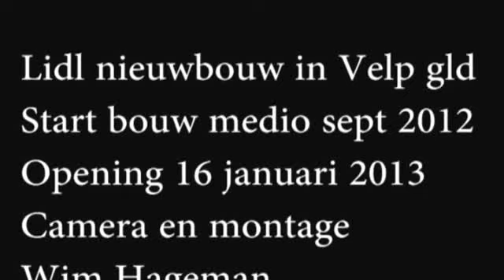Videoverslag nieuwbouw Lidl in Velp gld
Medio september 2012 is men begonnen met de nieuwbouw van de Lidl aan de Nordlaan/NoorderParallelweg in Velp.
Het videoverslag laat de afbraak van een door Lidl aangekochte  woning zien en de nieuwbouw vanaf dag 1 tot aan de opening op 16 januari 2013.